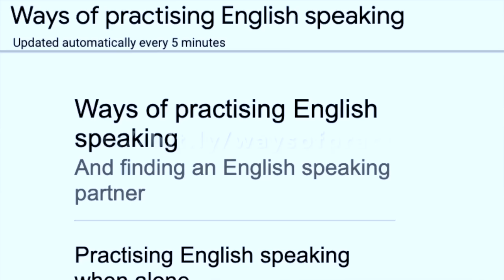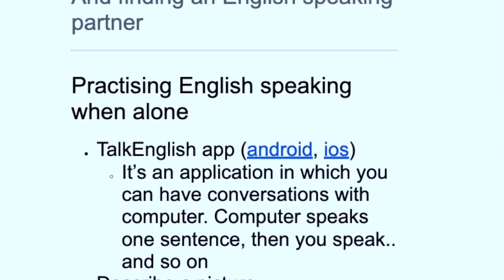“I am not able get a job because of my poor Communication Skills"-My advice will make your life easy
Avail an exclusive 15% offer and a free career guidance session with Skill-Lync by registering

Can poor communication skills ruin your career? YES. So if you have that fear, that fear is a legit one.
Let’s face the truth, and accept the truth: If the industry demands it and wants this skill in you, you have to comply. Right?

English and Communications Skills are important because how else will you communicate well with your colleagues, seniors, juniors and even customers in a corporate environment which primarily speaks in English.

In this video I give you many practical solutions which will help you pass your job interview and prosper in your job.